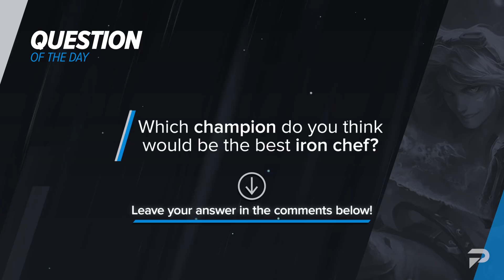5 OP HIGH ELO Picks for Patch 2.3A - Wild Rift (LoL Mobile)